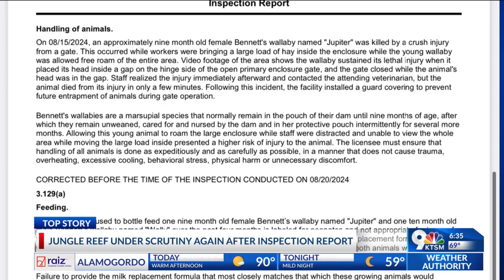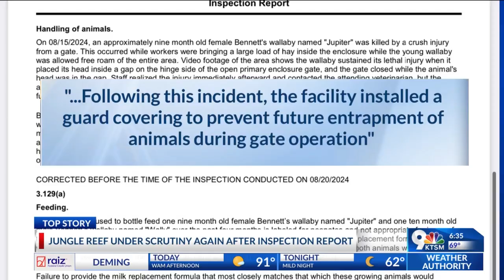Jungle Reef under scrutiny again after inspection report